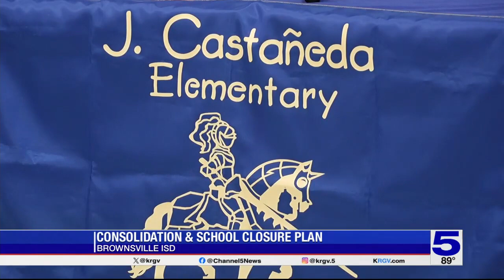Parents attend meeting to learn more about Brownsville ISD school consolidation plans